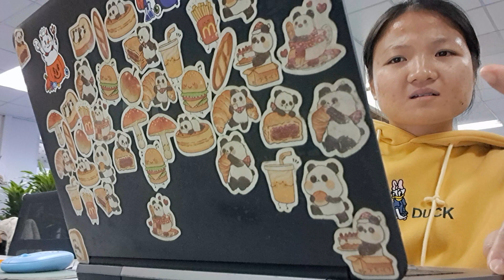Daily vlog 405: Ngày hôm nay có gì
Hi mọi người. Chào mừng các bạn đến với thế giới xàm xí và tào lao. Nơi đem lại cảm giác thư giãn, cũng có thể là khó chịu.